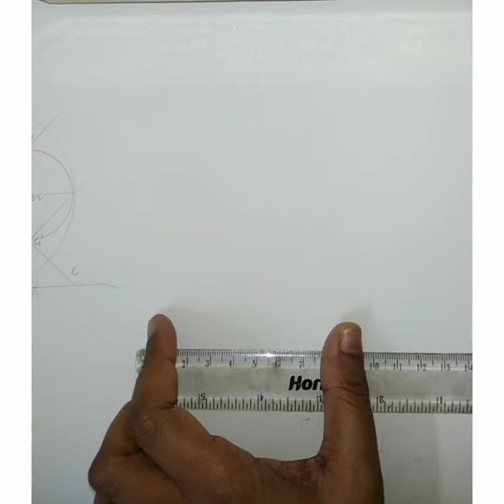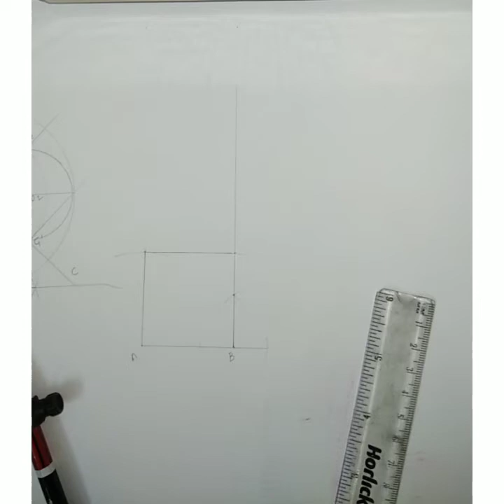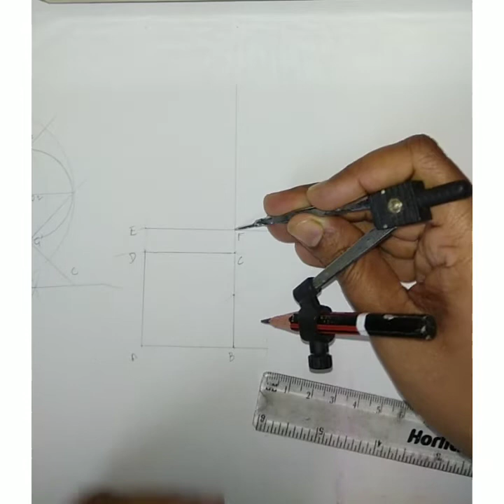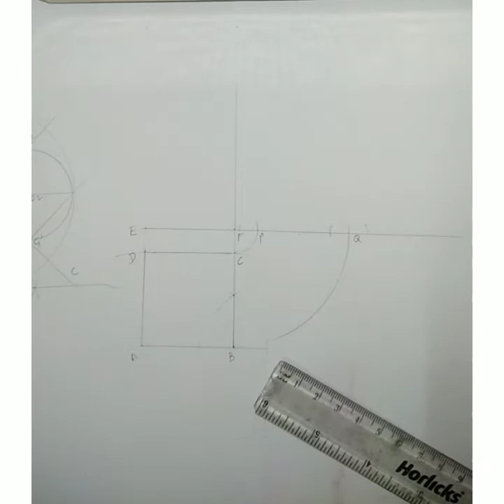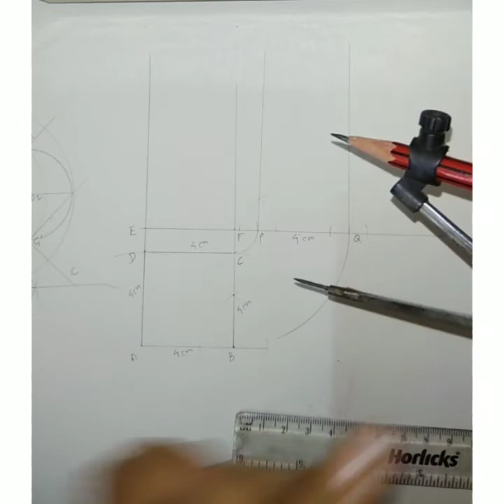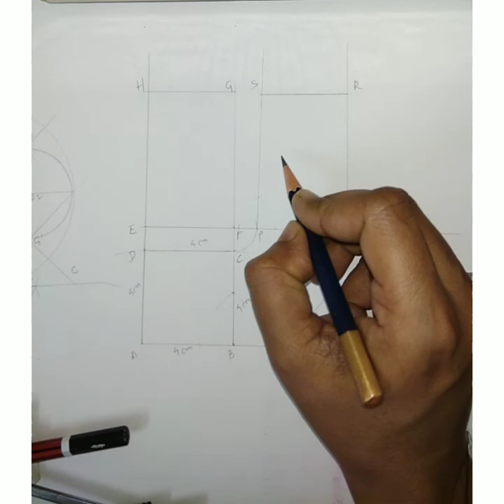SOLID GEOMETRY 1